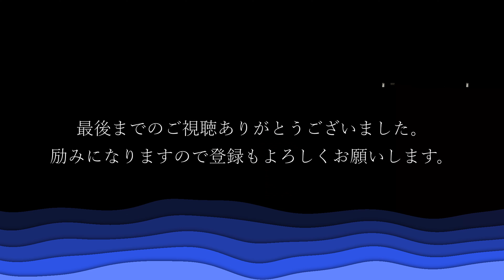ブレードランナーのVlog #16（鳥の撮影）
天気のいい日に、那賀川で鳥の撮影に行きました。いい写真とは言えませんが、何枚か撮ることができました。
I went to take a bird photo shoot on the Naka River on a nice day. It's not a good photo, but I was able to take some.